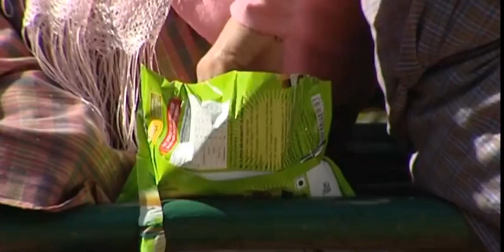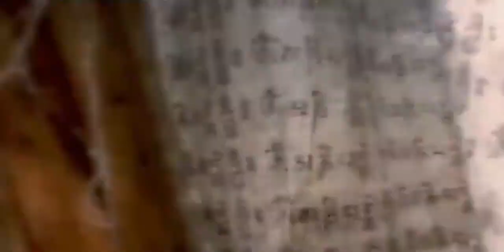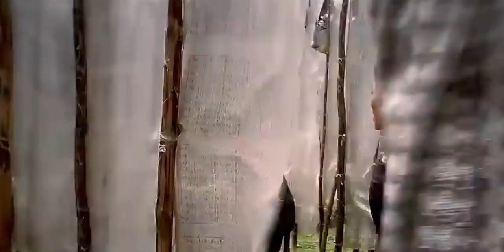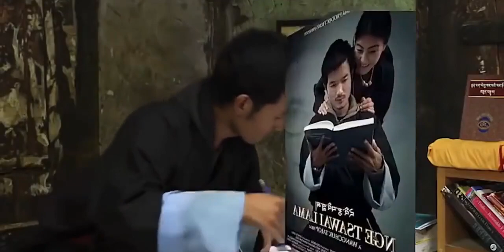Bhutanese Non stop MOST listened songs from the movies